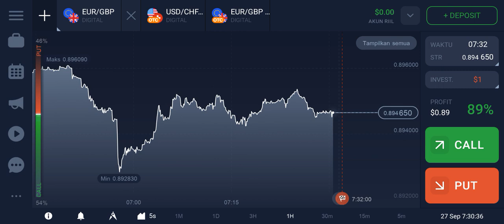BITCOIN GOOD TODAY RISES IN PRICE $ 9,857,179.02